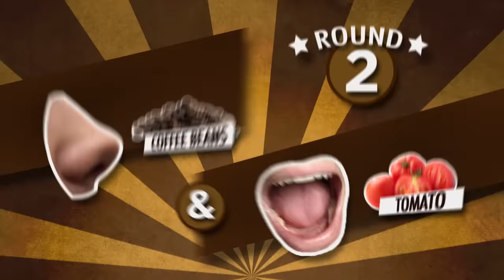The Smell-Tasting Experiment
CREDITS:
Produced by Stevie Wynne Levine
Co-Producer, Camera: Edward Coleman
Editor: Morgan Locke
Production Assistant: Alexander Punch
Production Intern: Chase Hilt